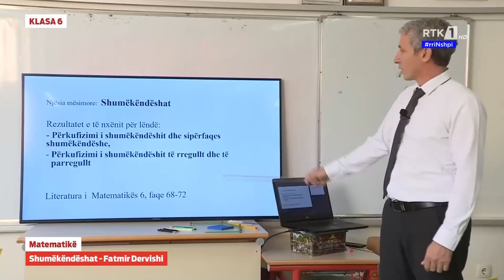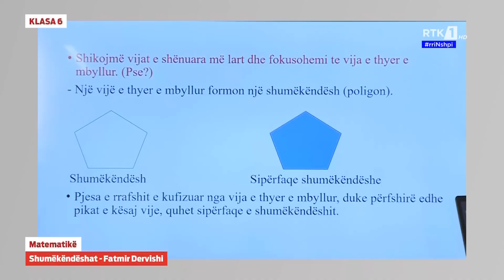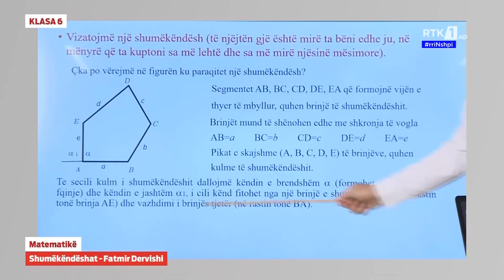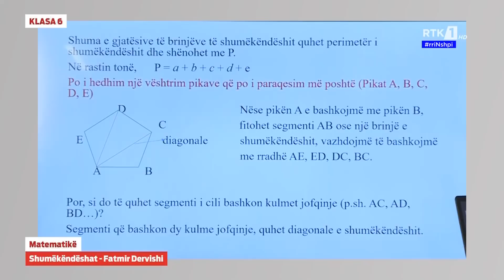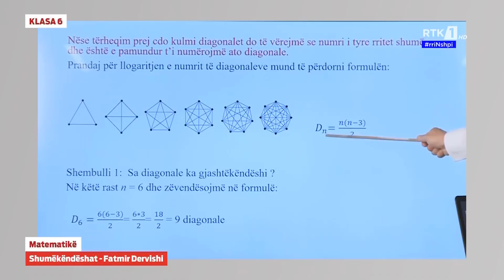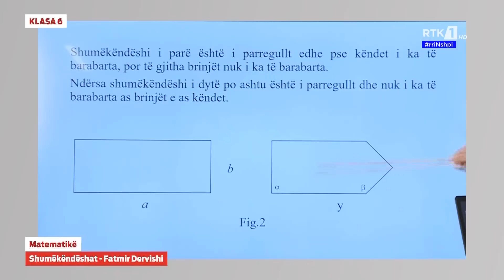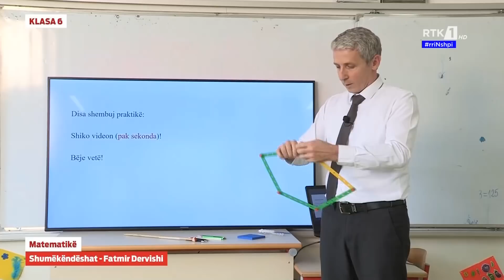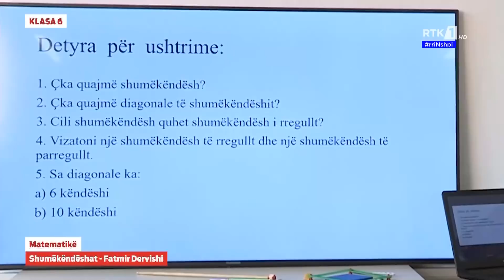KLASA 6 MATEMATIKË - SHUMËKËNDËSHAT 30.03.2020